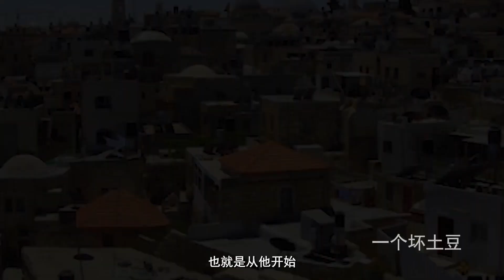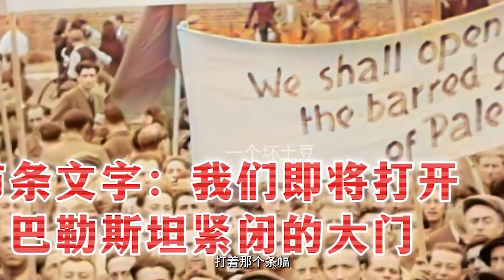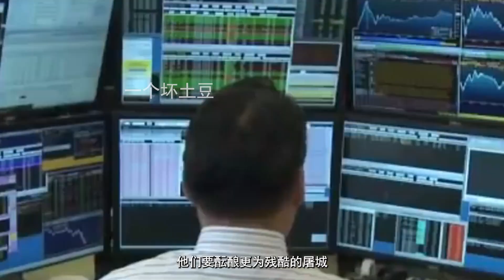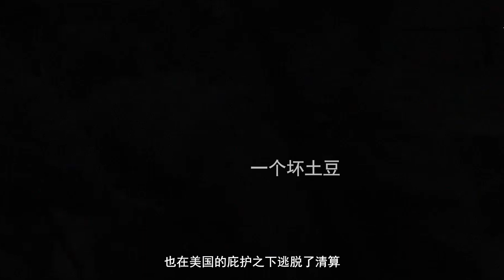以色列即将总攻，加沙能否力挽狂澜？国际局势